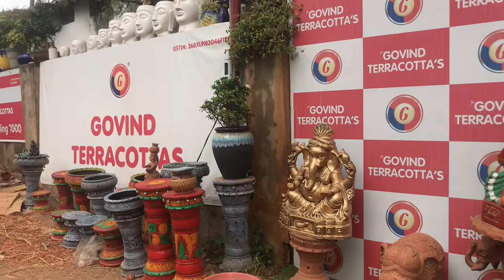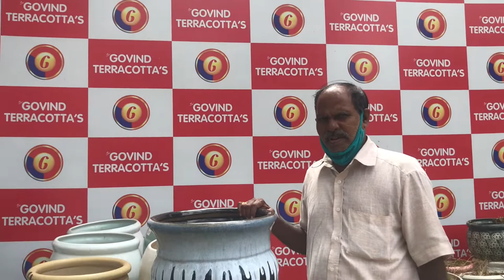Ceramic Flower Pots Manufacturing Unit |Nacharam|Cheap&Best Pots| Latest Ceramic Items |RjRenuVlogs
Hello friends ! and YouTube Viewers.
Thankyou Everyone For Your Support !

COPYRIGHT :
Everything on this Channel is created by the owner of this Channel RJRENU(RENUKA BEZAWADA),using any of the content without my permission is not granted.